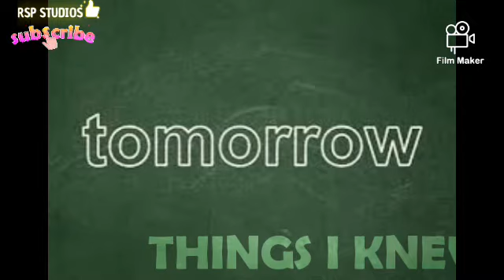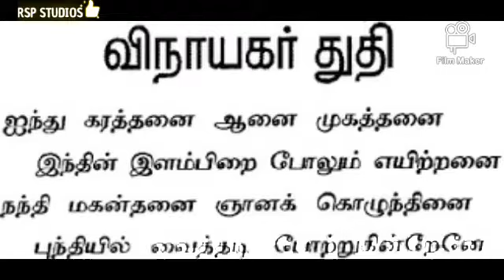HOW TO CELEBRATE VINAYAGAR CHATURTHI - எளிமையான முறையில் விநாயகர் சதுர்த்தி கொண்டாடுவது எப்படி?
This video is presented T.I.K CHANNEL and RSP STUDIOS.